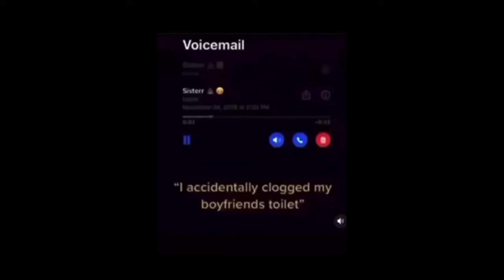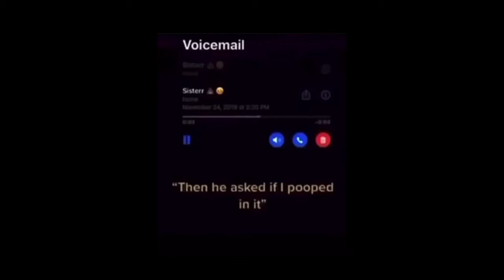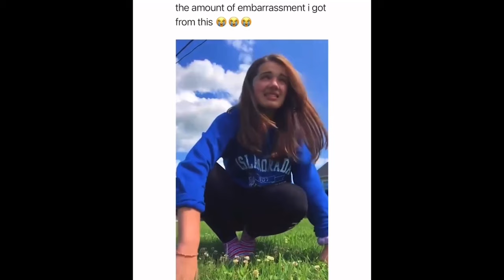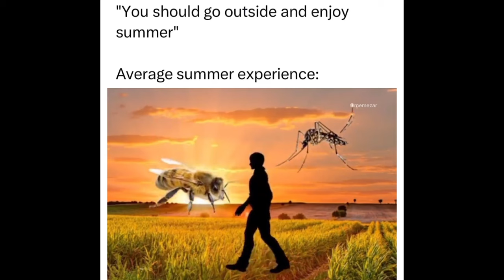Memes from my old iphone #44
Your daily dose of memes